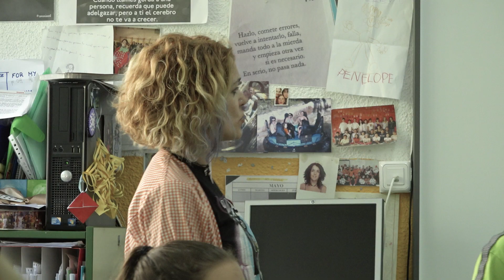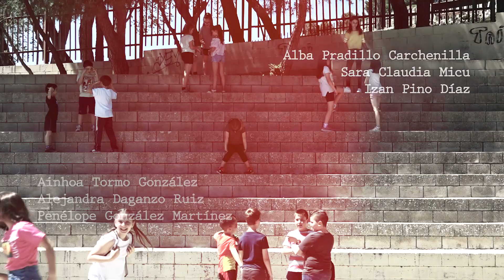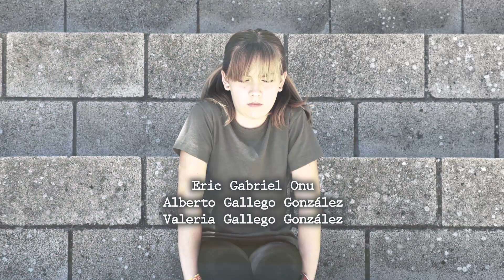Cúentalo 2º temporada Capítulo 1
Primer capítulo de la segunda temporada de la miniserie "Cuéntalo", realizada por el Ayuntamiento de Arganda del Rey, a través de la Concejalía de Educación, dentro del Plan Estratégico Municipal para la Convivencia Escolar